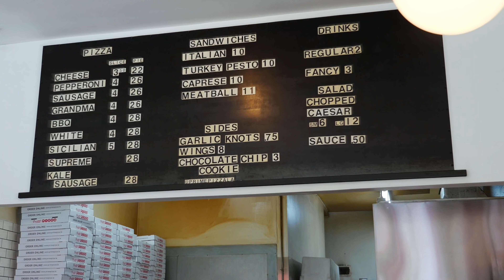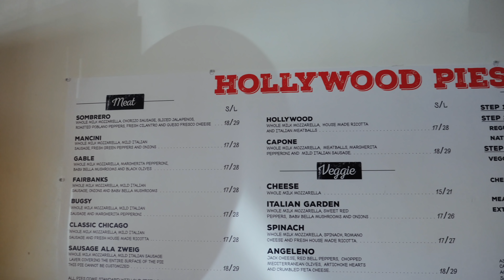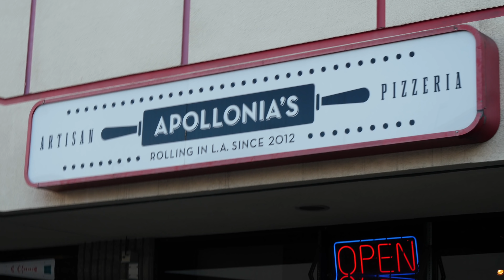LA PIZZA PIÙ BUONA DEGLI STATI UNITI ( e del mondo?) - Mocho Knows Best - MochoHF/EngSub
L'avete offesa, maltrattata, masticata e sputata, apostrofata con i peggiori insulti immaginabili e gettata senza nemmeno darle una possibilità. Domani si prenderà una rivincita su tutti voi che non avete mai creduto in lei, facendovi sbavare come dei lupi affamati PIZZA MADE IN USA 🇺🇸
Dio benedica gli Stati Uniti!